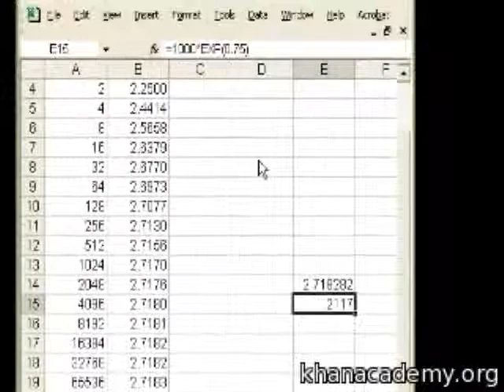Compound Interest and e (part 4)